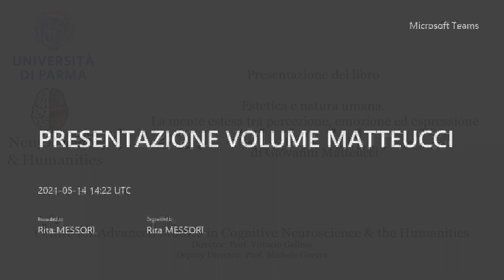Presentazione del libro Estetica e natura umana di Giovanni Matteucci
Presentazione del libro Estetica e natura umana. La mente estesa tra percezione, emozione ed espressione di Giovanni Matteucci

 L'estetico addestra l'essere umano a fare esperienza con il mondo prima che di esso. Che cosa succede quando, leggendo un romanzo, viviamo le emozioni delle scene narrate o quando, ascoltando un brano musicale, seguiamo una tessitura avvolgente di senso che sembra impossibile formulare a parole? In tali casi ci troviamo immersi in un'interazione a cui partecipiamo espressivamente e creativamente, senza governare quello che accade. I contenuti dell'ambiente diventano parte integrante della stessa mente a cui anche noi sentiamo di appartenere. È l'esperienza propria di una mente estesa. Il volume esplora questo nuovo paradigma dell'esperienza-con alla luce anche di recenti dibattiti sulla mente e l'evoluzione umana, mostrando come in esso sia inscritta una particolare concezione tanto dell'estetico quanto della natura umana. Quest'ultima mette in scena un'interazione percettiva ed emotiva in virtù di artifici espressivi che concorrono a costruire esteticamente la nostra nicchia bio-culturale.